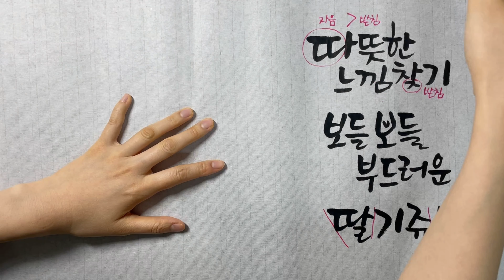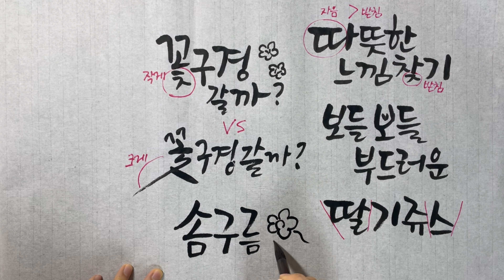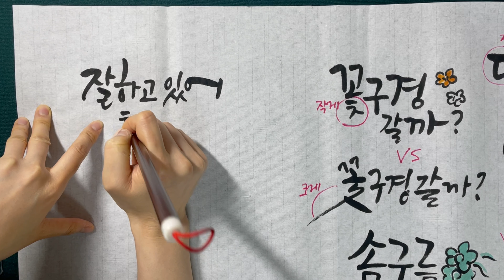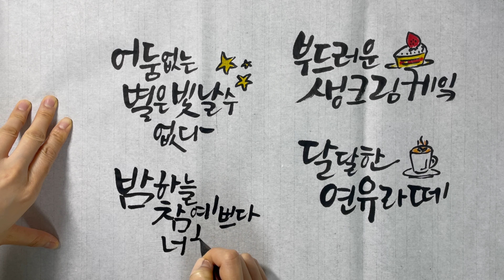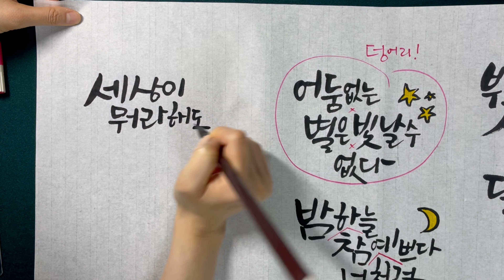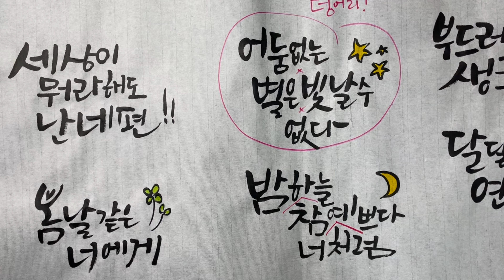[캘리그라피강좌] 따뜻한글귀에 어울리는 서체 Learning Calligraphy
따뜻한 느낌의 서체와 글귀연습 함께해요